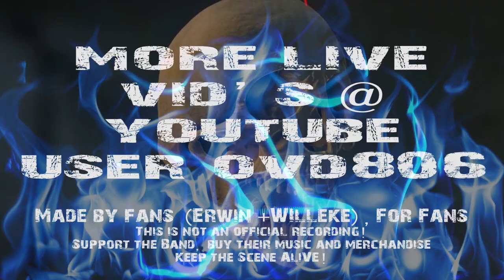The Stone - Gavranovo_Dani crni @ Eindhoven Metal Meeting Preparty 2017-Dec-14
@ Preparty Eindhoven Metal Meeting (the Netherlands)